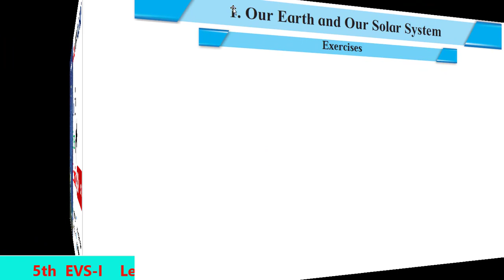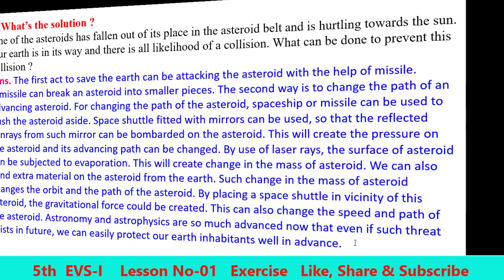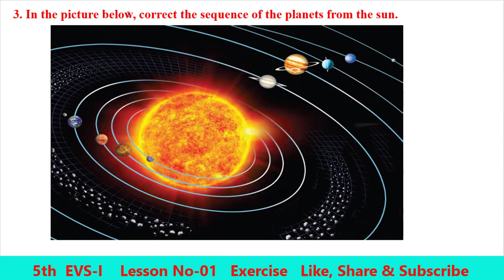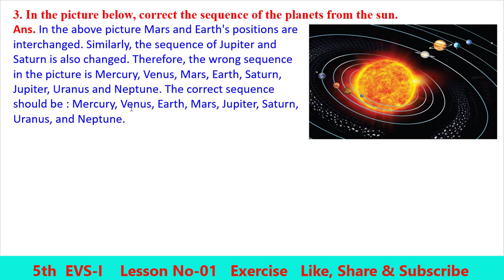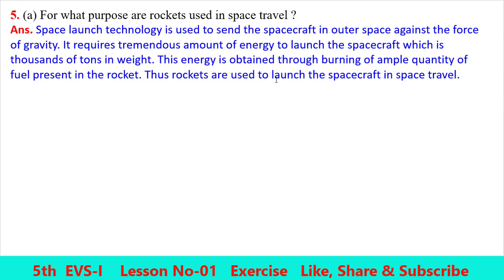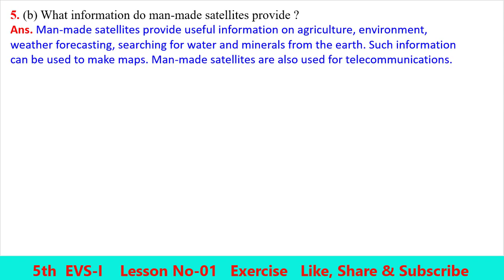Q.A.(Exercise) Lesson No-01 Our Earth and Our Solar System Class 5th EVS-1 English Medium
Hello Friends

Q.A.(Exercise) Lesson No-01 Our Earth and Our Solar System Class 5th EVS-1 English Medium  Maharashtra Board

class 5th EVS-1 Lesson No-01- Our Earth and Our Solar System